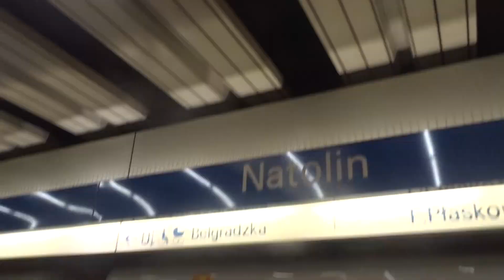Vagonmash S81 Skład #14 028+451+449+447+446+027 - Metro Warszawskie Natolin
Rok produkcji: 1994
Typ silników trakcyjnych: DK-117WMU2
Liczba i moc silników: 24×110/112/114 k
Moc ciągła: 2640/2688/2736 kW